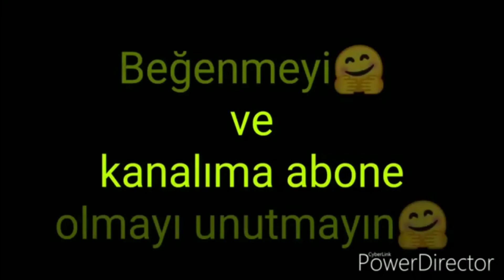ISPANAK YEMEĞİNİ BİRDE BU ŞEKİLDE DENEYİN 💯👍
TARİFLERİM DENENMİŞ💯 TAM ÖLÇÜDÜR
GÜVENLE DENEYEBİLİRSİNİZ🥰